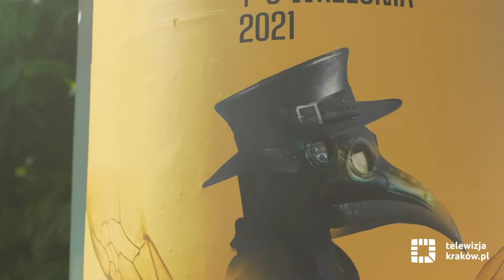34. Ulica Festival, czyli dziwnych zdarzeń reaktywacja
Fenomenalne widowiska, spektakle teatralne, happeningi, improwizacje, a wreszcie kameralne i wielkoformatowe realizacje plenerowe. To wszystko każdego roku odgrywa się na najpiękniejszych ulicach i placach Krakowa, w ramach Ulica Festival.